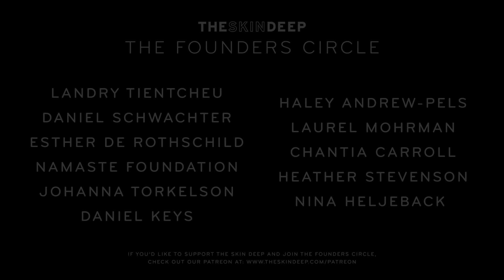Why Didn’t My Parents Want Me? | {THE AND} Hitomi & Laura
Only three years ago, Laura & Hitomi entered into each other’s lives after discovering that they were biological sisters. Put up for adoption at a very young age, Laura was raised as an only-child, apart from her biological parents and siblings. Now after reconnecting, the two sisters talk honestly about growing up in different families, the questions that come accompany that, and the experiences they shared that make their bond even stronger.

Have more meaningful conversations with the people you love with our {THE AND} relationship card game

Sign up for our newsletter to get your digital dose of humanity

Director | Mériem Dehbi-Talbot
Producers | Nick D'Agostino & Mériem Dehbi-Talbot
Cameras | Ashika Kuruvilla & Lafi
With the Participation of | Hitomi & Laura